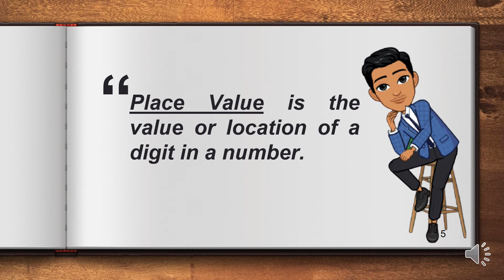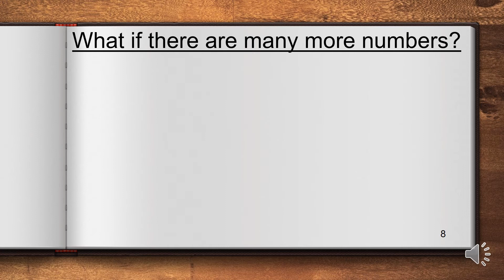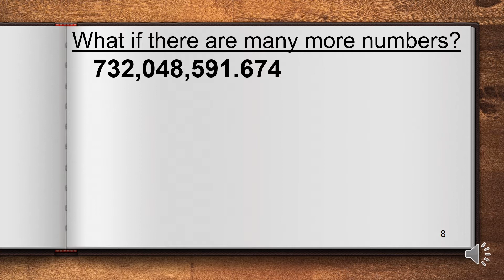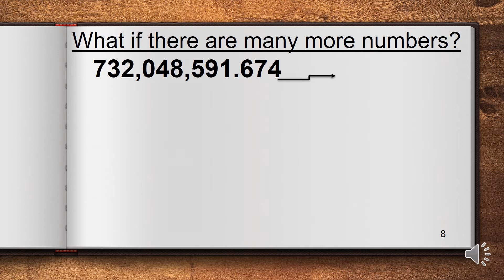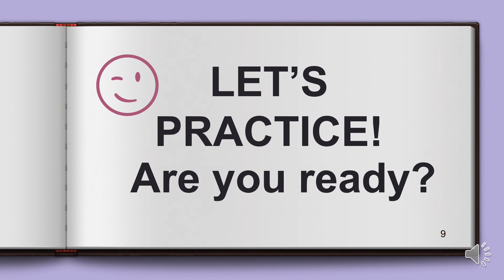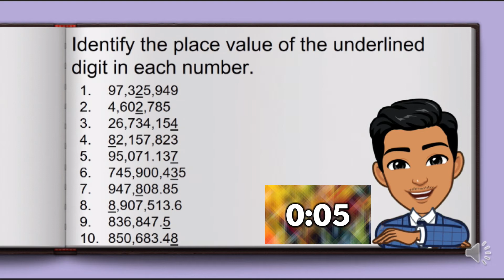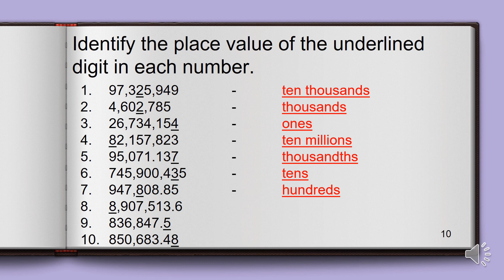What is PLACE VALUE? | (Mathematics 5) | JGTeachProject - Ep2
WE TEACH. YOU LEARN. WE LEARN. WE REMEMBER.

Sa panahon ngayon, online classes ang kinakailangan. Kaya napag-isipan namin na magbahagi ng aming kaalaman upang makatulong sa ating mga mag-aaral pati na sa mga magulang na gumagabay sa pag-aaral ng kanilang mga anak.

Halina't sama-samang matuto! :)

Ito ang JGTeach Project - Episode 2 ^_^
Abangan ang mga susunod pang videos. Thank you!

Hi guys! Follow her on